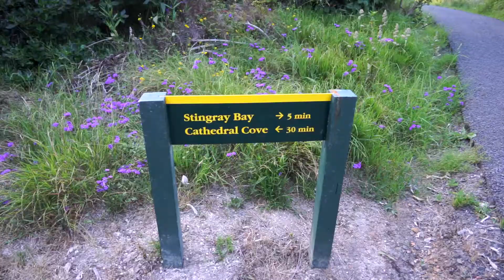Die Kirche im Fels... Neuseeland Vlog #45 Chathedral Cove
Die Cathedral Cove befindet sich in der nähe von Coromandel in Neuseeland und ist eine Höhle, die wie eine Kathedrale aussieht.

Mein Equipment

Hintergrundmusik:
Kronicle - Tranquility